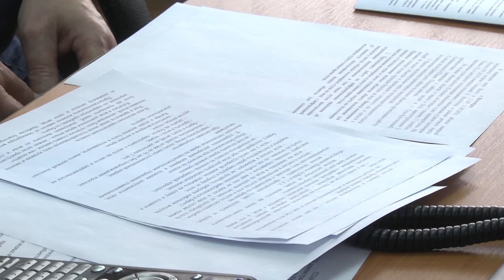Происшествия на воде - ПК Игорь Богомазов